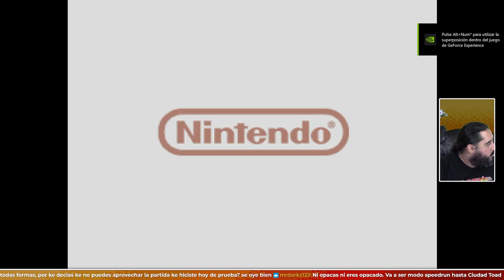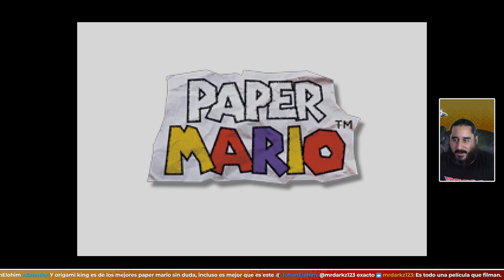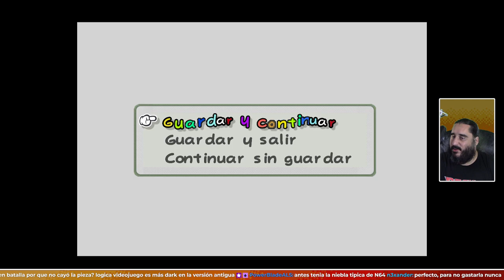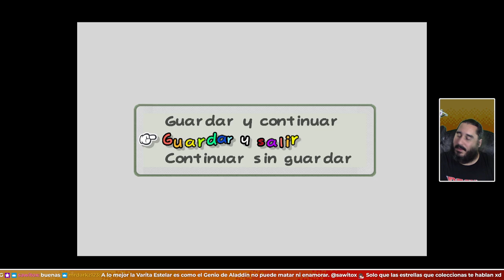¿No Hacen Remake del Primer Paper Mario? No te Preocupes | PAPER MARIO REFOLDED